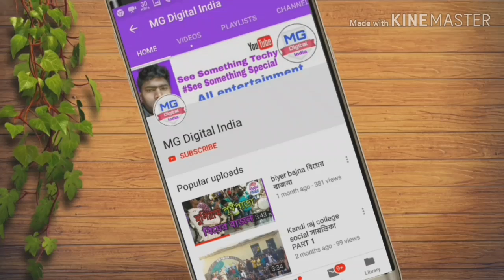কাফনেতে আমার পিরের নাম লিখে দে | kapner peerer nam | bengali "Qawwali" Video | mg digital india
kapner peerer nam

Hallo friends,
Wellcome to my channel "MG DIGITAL INDIA"

এই ধরনের ভিডিও দেখার জন্য আমাদের চ্যানেলটিকে Subscrieb করতে ভুলবে না। আর পাশের বেল আইকনে
ক্লিক কর পরবর্তি ভিডিও দেখার জন্য।।

Video category : alkap soung,panchorosh gaan,biyer geet,geet,lotto soung,biyer bajna  etc.

Channel Owner -Meghlal Sk

.Thanks.